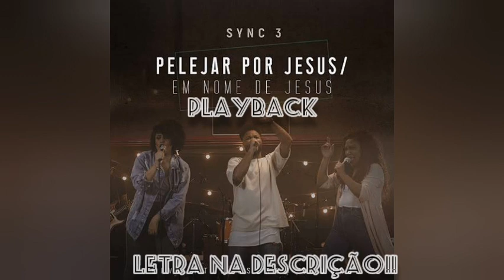Sync 3 pelejar por jesus playback (com letra na descrição)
letra

Pelejar Por Jesus / Em Nome de Jesus

Sync 3

Por Jesus vamos pelejar
Prosseguindo o nosso andar
E com Ele então no céu
Nós iremos a paz gozar

Lutemos todos contra o mal
E vamos a Jesus seguir
Ele é o nosso general
E a glória do porvir

Em Jesus temos nós poder
Avancemos já sem temer
Confiando no seu amor
Vamos lutar até vencer

Crentes, para Jesus olhai
Pela fé sempre sim lutei
Ao inimigo oh, combatei
O evangelho anunciei

Deus está lutando, dissipando as trevas
Trazendo seu reino, firmado pra sempre
No nome de Cristo, cai o inimigo
E bradaremos grande é o Senhor!

meu Instagram:Thiago.almeida.oficial